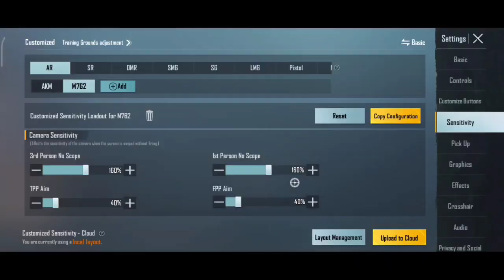100% Zero Recoil Sensitivity Code For All devices🔥3 Finger Claw | BGMI | Trans nc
100% Zero Recoil Sensitivity Code For All devices🔥3 Finger Claw | BGMI | Trans nc

Server :- India

bgmi 1.8.0 update full gyroscope sensitivity handcamp

1.8 UPDATE ZERO RECOIL BGMI SENSI